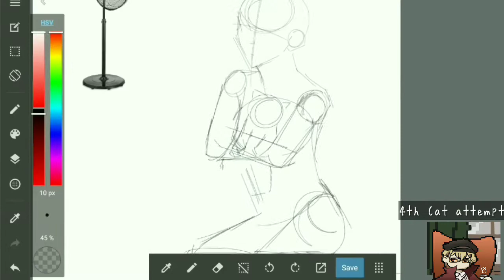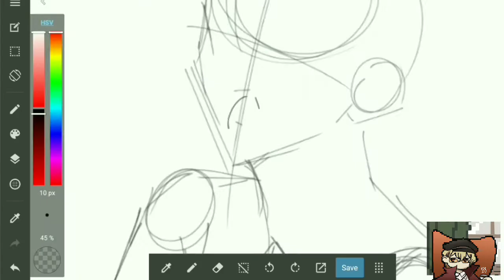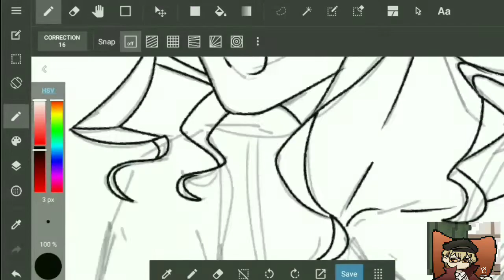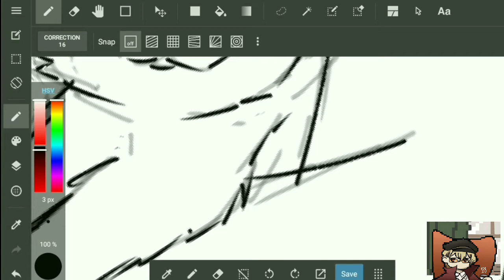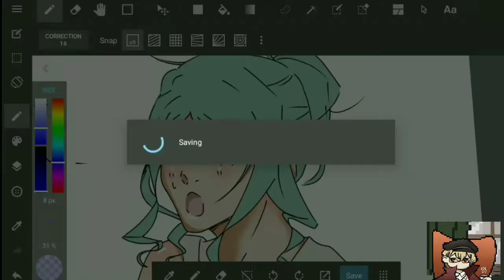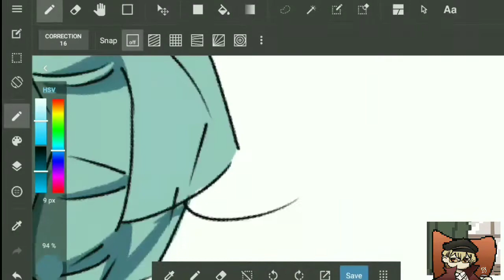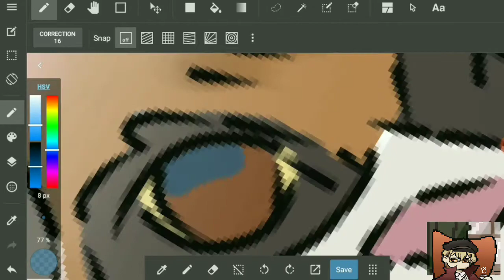Bungou Stray Dogs| Tsujimura Speedpaint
What a warm weather outside... It has rained a lot lately, but suddenly it's so hot you could melt on the inside. I wanted to draw Tsujimura cooling down in front of a mostly functional fan, protecting Natsume from the weather as well.